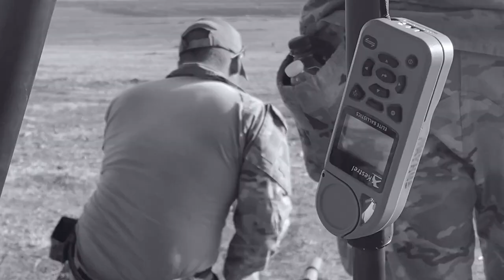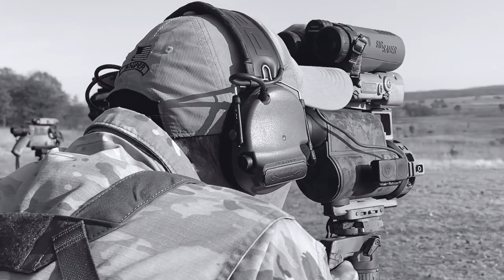2023 Final Video optimized